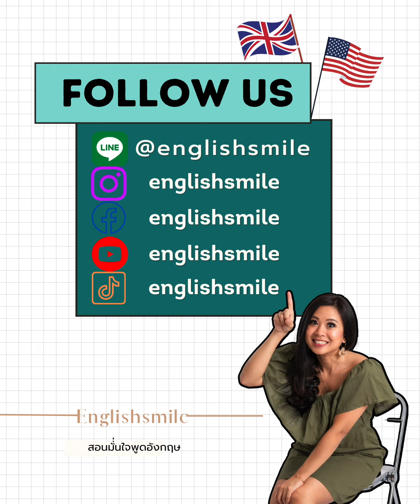รีวิวคอร์สฟังฝรั่งเข้าใจ เสกเสียงใหม่ทรงพลัง Magic Ears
🌼ฟังฝรั่งไม่ออก ออกเสียงไม่ค่อยมั่นใจ อยากเรียนกับครูพลอย

🍀พูดอังกฤษไม่มั่นใจ ไม่มีประโยค สั่งซื้อคู่มือพูดอังกฤษมั่นใจ ได้ที่ลิงค์นี้

🌈อยากฟังออก โต้ตอบได้ มั่นใจสื่อสาร ต้องไม่พลาดคอร์สนี้ค่ะ

🌻สอบถามคอร์สเรียนอื่นๆแอดไลน์